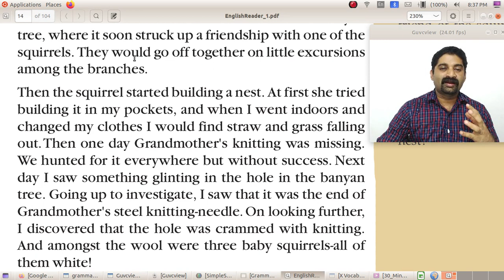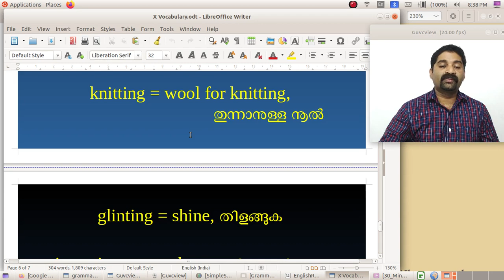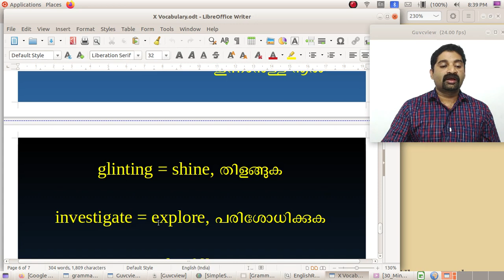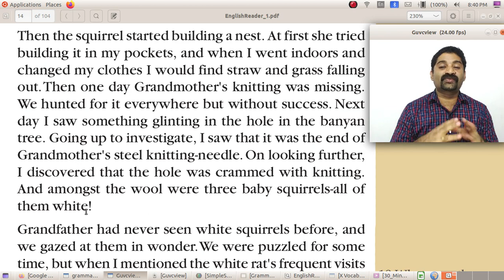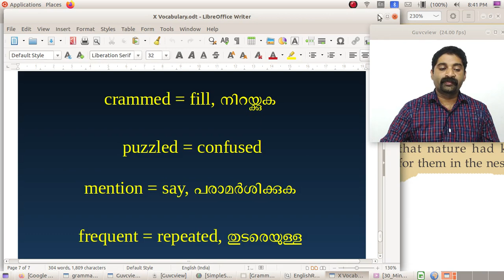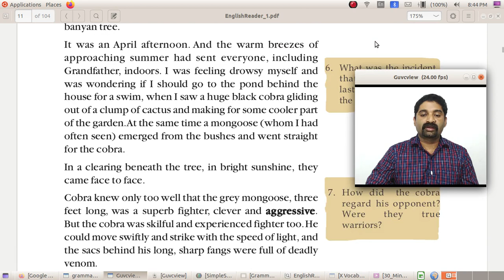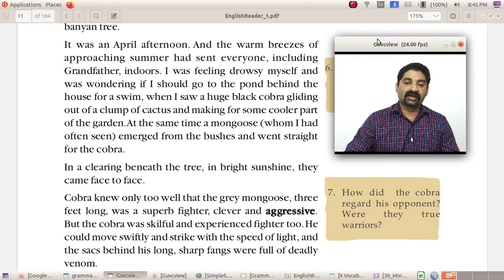STHS PUNNAYAR ENGLISH X DAY 6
Adventures in a Banyan Tree